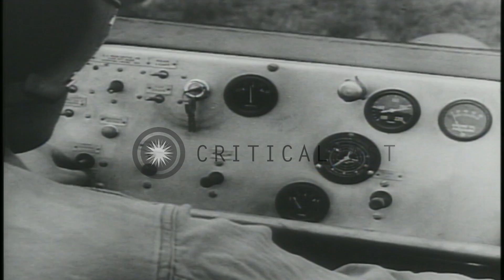Launching of United States Army's Dart missile, Corporal missile and Sergeant mis...HD Stock Footage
Launching of United States Army's Dart missile, Corporal missile and Sergeant missile in the United States.

The US Army launches missiles in the Untied States. A Dart missile at a launch pad. Missiles are launched to attack a target area. A smoke column rises from explosions. A Corporal missile carrying a nuclear warhead is mounted on a trailer. It is moved towards a launch pad. Soldiers operate switches to launch the missile. Corporal and Sergeant missiles are launched. Location: United States. Date:  1955.

57,000+ broadcast-quality historic clips for immediate download.